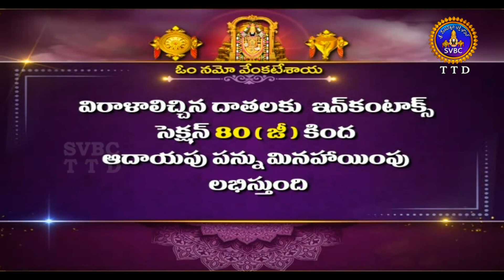శతమానంభవతి || Satamanambhavati || 26-10-2021 || SVBC TTD